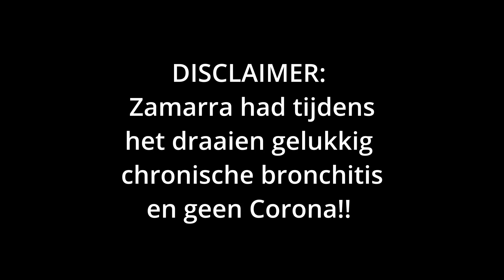Eindelijk goed zicht in de auto!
Zit jij ook altijd met je mouw de condens van je voorruit te vegen in de auto? Daar heb ik echt het perfecte doekje voor! Aanbevolen door Gerard Joling, check it out.